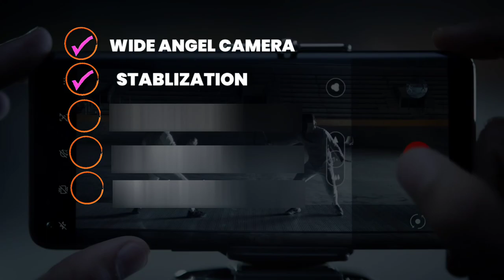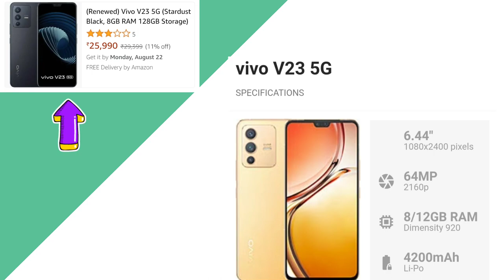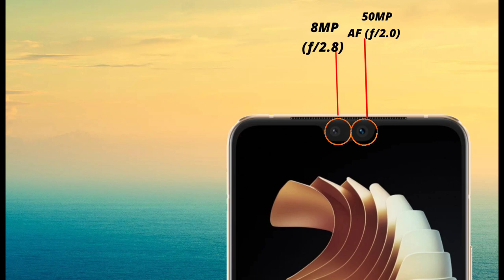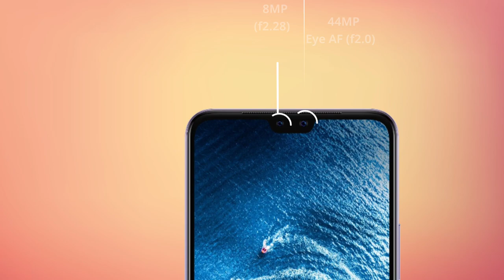Best VLOGGING Camera Phone 2022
VIDEO CREDIT:- This Video is Only For Knowledge & Refrence Purpose.

NOTE:- All The Images, Pictures Show in This Video Are Belong To Respected Owner. I Am Not The Owner.